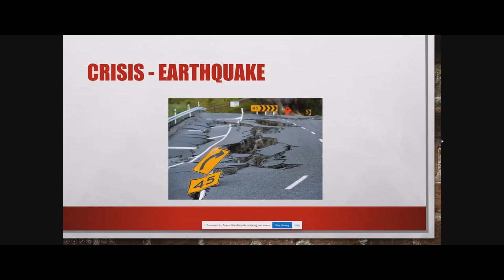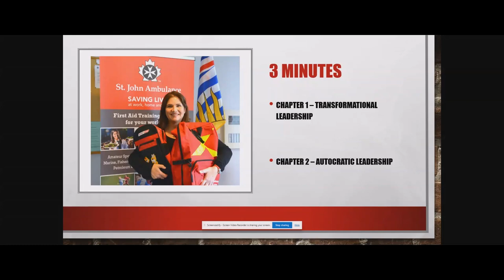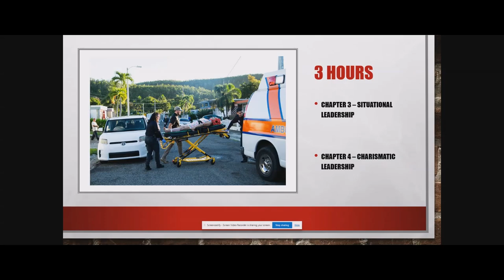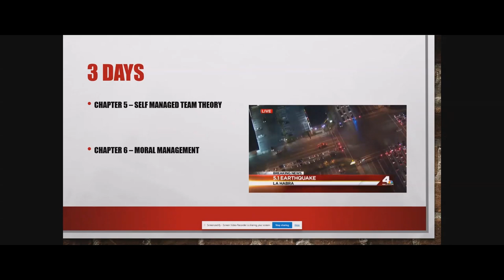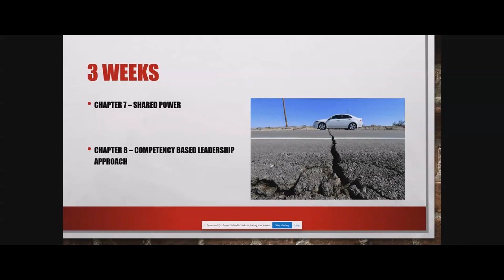Week 4 Discussion Post Video